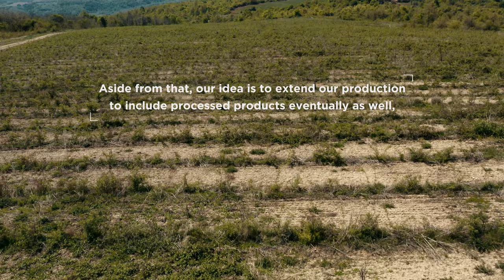Rosehip farm Jovanovic proudly present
Our fields of organic cultivated rosehip